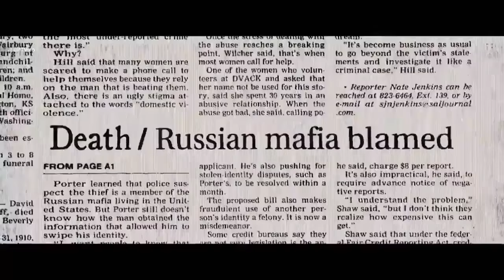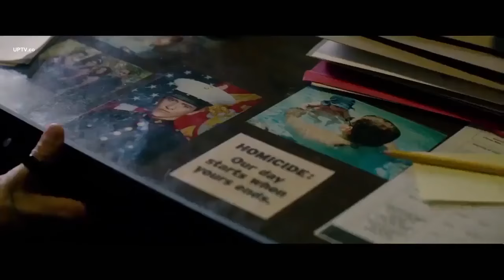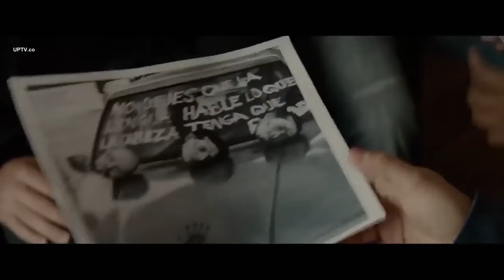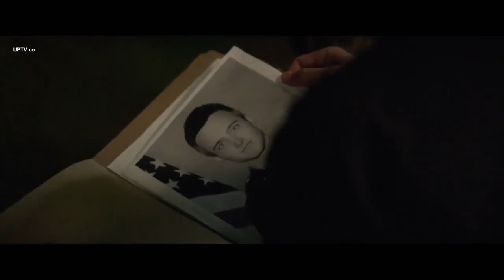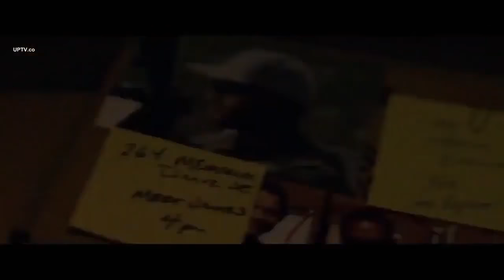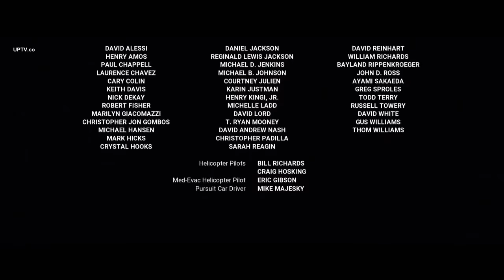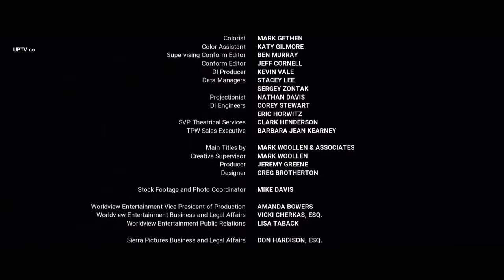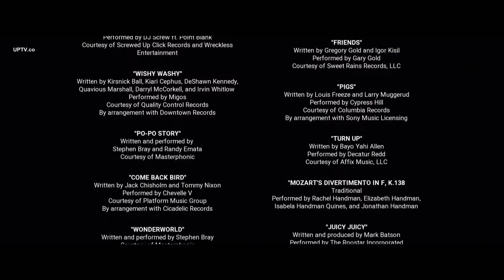فیلم اژدهای خیابانی دوبله فارسی بدونه سانسور